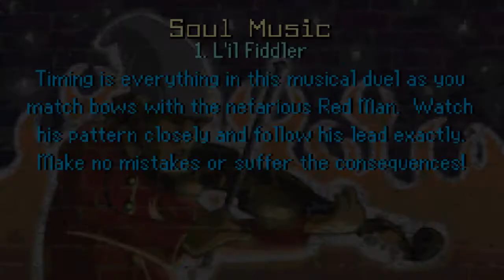Bigby Plays Urbz Ep. 14